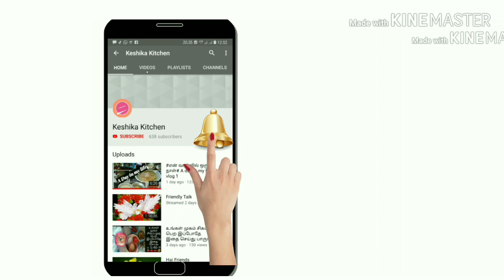காராமணி பயிறு வடை# Red Beans Vadai# தட்டை பயிறு வடை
Hello friends
Innaigu namma channel la karamani vachu oru vadai recipe sanchu irugan video parrunga like pannunga share pannunga friends...